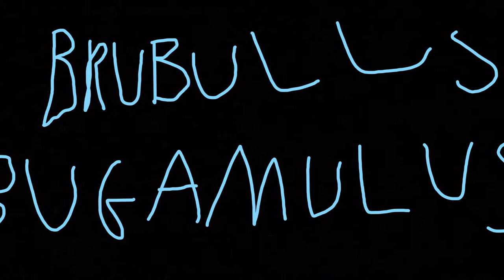Fortnite 2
Set the bitrate too low, that is why it looks horrid